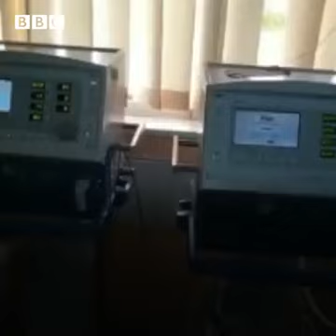Engineers in Nigeria have been inspired to help hospitals during the pandemic